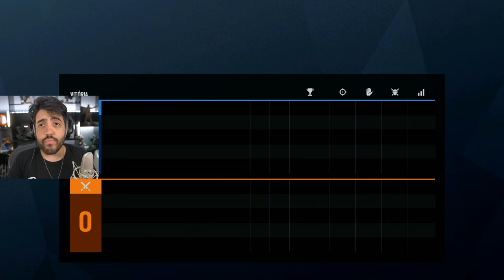RAINBOW SIX SIEGE NO PS5! MUDOU MUITO?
É isso mesmo! Gameplay de RAINBOW SIX SIEGE no PS5! Bang ta doido! Vambora!